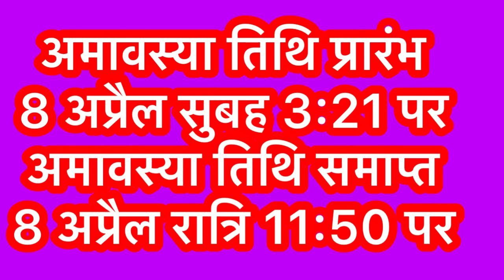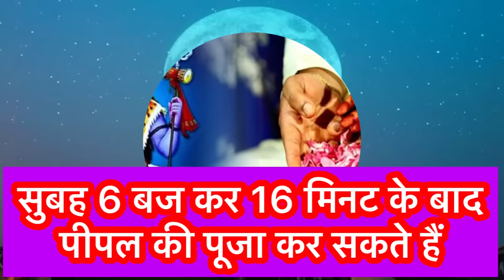सोमवती अमावस्या की कहानी ॥ सोमवती अमावस्या व्रत कथा ॥Somvati Amavasya Ki Katha ॥ Somvati Amavasya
|| धन्यवाद ||